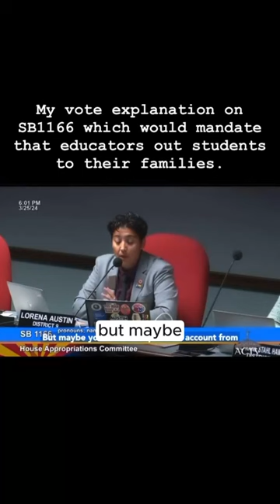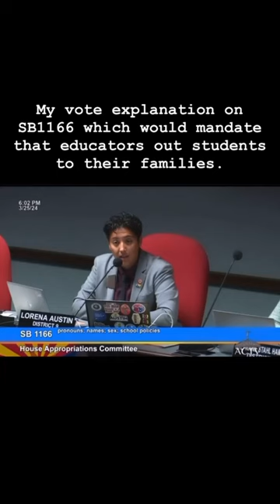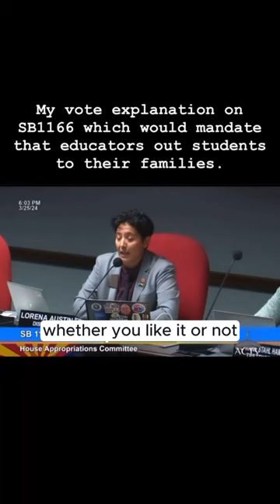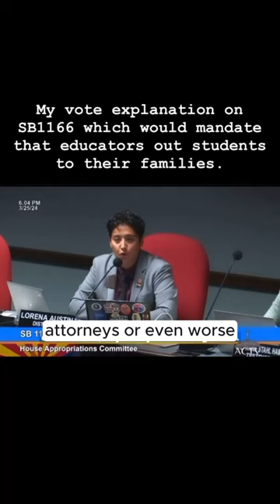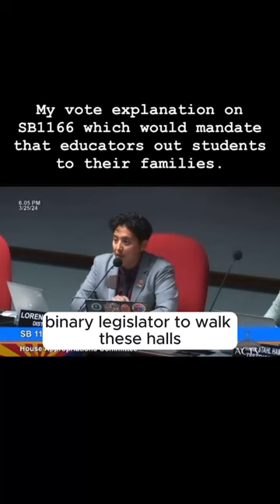SB1166 is a dangerous bill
Rep. Lorena Austin commanded the floor when they spoke about SB1166. The bill
would require parents to be notified no more than five days after their child starts using a pronoun different from their biological sex or if their child starts using a name that is not their legal first, middle, or a commonly used nickname.

Rep. Austin said SB1166 is "a dangerous bill that would mandate educators to out students to their families."